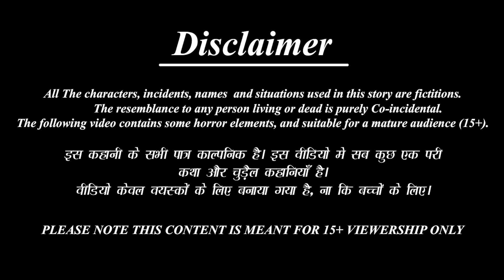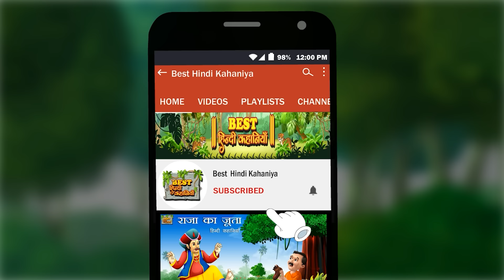कौवे ने काटा राजा का कान | Hindi Kahani | Moral Stories | Bedtime Stories | Hindi Kahaniya